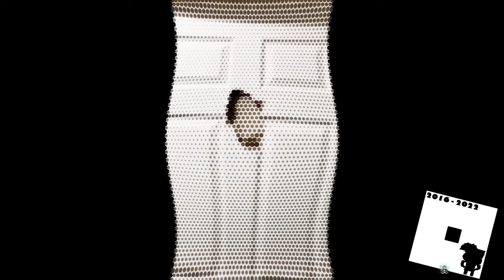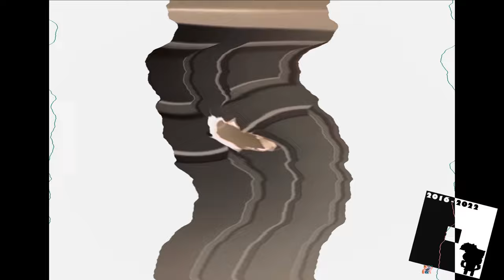Elmo Smashes Through Door Effects (Konimex Csupo Effects)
Credit to whoever made this meme.